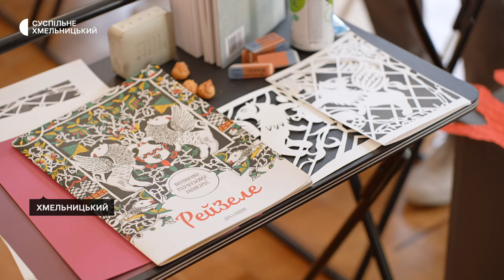У Хмельницькому навчали єврейському мистецтву рейзеле: у чому схожість з українською витинанкою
У Хмельницькому навчали виготовляти «Рейзеле». Так євреї називають ажурні вироби вирізані з паперу. В українців схожий стиль виготовлення мають витинанки. Які сюжети обирають для  рейзеле та  що ними прикрашають розповів Суспільному художник Андрій Каптар. Деталі дивіться у сюжеті.